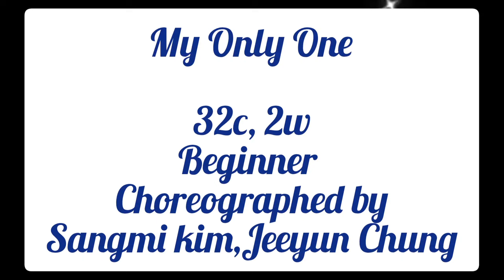My Only One - Improver 네델란드 2024GOLD DUTCH DANCE EXPLOSION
Count : 32
Wall : 2
Level : Improver
Choreographed by
김상미(sangmee Kim), 정지윤(Jeeyun Chung)
by Sebastian yatra & Isabela merced

 4월 네델란드 GOLD 국제대회
DUTCH EXPLOSION
7박9일 일정으로 다녀오며💜